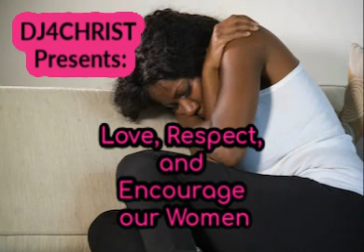DJ4Christ Presents: Love, Respect, and Encourage our women!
To all the women who have been  taken advantage of. Women who are looking for love in all the wrong places. Women who struggle with acceptance. Women with low self esteem. Women with depression. Women trying to fit in. This is for you.

0:00 Beautiful Girl - Mouthpi3ce
3:03 Royalty - Bizzle
7:03 Be Patient - God Over Money
10:03 Flizzy Flo - Ain't Bout' That Life
13:09 Shoot Me Down
16:28 After Party -  Selah The Corner
19:16 Knock Off Love - Bizzle
23:22 - Return Of The Gentleman - Tres Carter
27:04 That Thing - Lauryn Hill
29.00 Different - No Malice
32:06 Different Drum - Blanca
34:54 How Much I Love You - J Monty
38:05 Start Over - Flame ft. NF